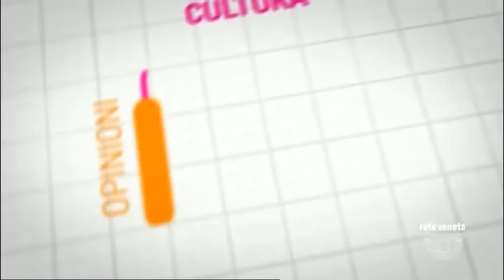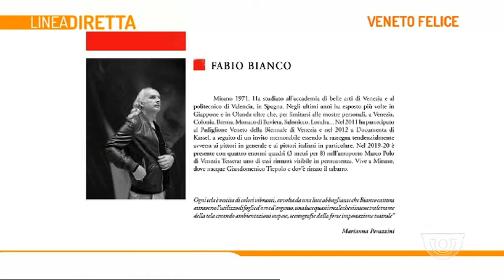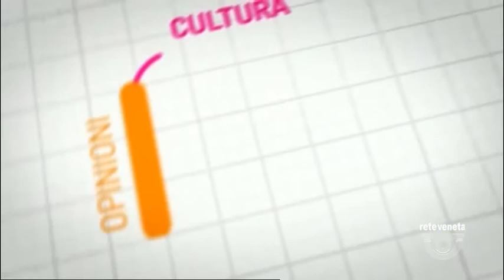LINEA DIRETTA | 30/07/2021 13:42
LINEA DIRETTA | 30/07/2021 13:42 - Produzione MEDIANORDEST - Segui Rete Veneta anche sul digitale terrestre! Visita il sito